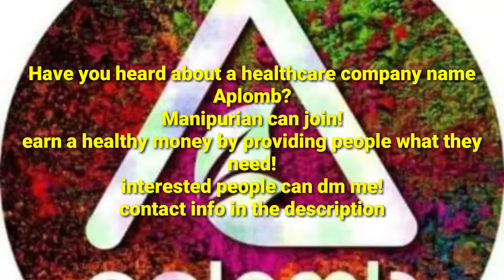MUKBANG COMPETITION/WITH MY NEPHEWS/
Support for more videos and northeast lifestyles!
Ph.no.9862876954.

Aphomb is a healthcare company,and is highly recommended by the product users.
Product includes cosmetic and medicine for various type!
The company is recommended by many users and I would like Manipurian to join as it becomes more attention and concern by the citizens of the country and northeast state as well!
Grab your chance to earn at this stipulated situation!